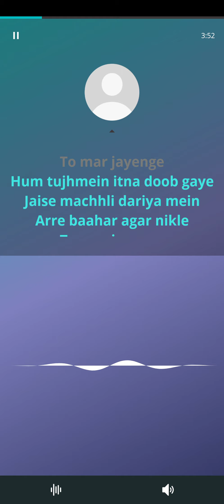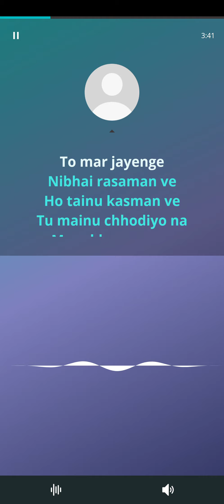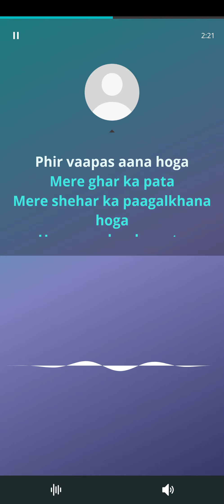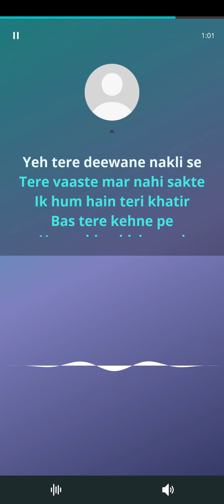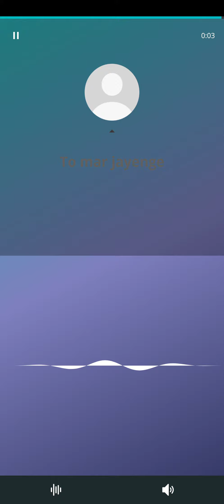Doob Gaye Karaoke With Lyrics | Hmm Tu Yun Na Judaiyon Ki Karaoke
Doob Gaye Karaoke With Lyrics | Doob Gaye Karaoke | Doob Gaye Lyrics

Call To Get Your Karaoke Ready - 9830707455

Hmm.. Tu Yun Na Judaiyon Ki
Haaye Baatein Kiya Kar
Hum Chhote Dilwale Hain
Dar Jayenge

Hum Tujhme Itna Doob Gaye
Jaise Machli Dariya Mein
Arey Baahar Agar Nikle Toh
Mar Jayenge

Mar Jayenge

Nibhayi Rasma Ve
Oh Tainu Kasma Ve
Tu Mainu Chhodiyo Na
Mere Khasma Ve

Nibhayi Rasma Ve
Mere Khasma Ve

Hum Khali Khali Khali
Is Khali Duniya Mein
Tu Hath Zara Lagana Re
Bhar Jayenge

Mar Jayenge

Mar Jayenge

Tumhein Kabhi Jo Mujhko Chhod Kar
Phir Wapas Aana Hoga
Mere Ghar Ka Pata Mere Shehar Ka
Pagal Khana Hoga

Pagal Khana Hoga

Oh Mere Ghar Ka Pata Mere Shehar Ka
Pagal Khana Hoga

Oh Tere Bin Yeh Duniya Wale
Duniya Wale Oh Jaani
Haaye Pooch Pooch Tera Haal
Pagal Kar Jayenge

Mar Jayenge

Mar Jayenge

Yeh Bas Baatein Kar Sakte Hain
Aur Kuch Bhi Kar Nahi Sakte
Yeh Tere Deewane Nakli Se
Tere Vaaste Mar Nahi Sakte

Ek Hum Hai Teri Khatir
Bas Tere Kehne Pe
Haaye Bina Kisi Sawaal
Sooli Chadh Jayenge

Mar Jayenge

Mar Jayenge

best karaoke
original karaoke
cover song karaoke